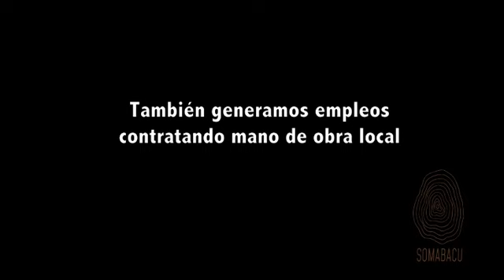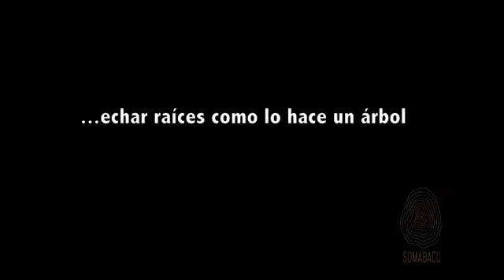SOMABACU Proyecto Talamanca V.